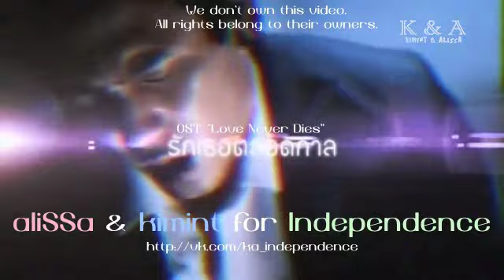[OST Love Never Dies] Dome Pakorn Lum - Love You Forever (рус.саб)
Русские субтитры от Independence

перевод: aliSSa
тайминг: kimint